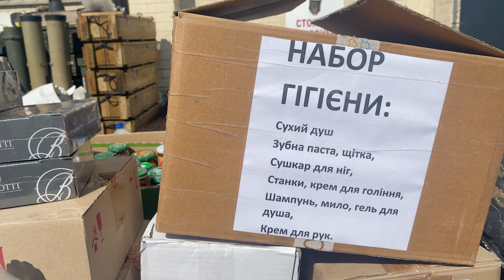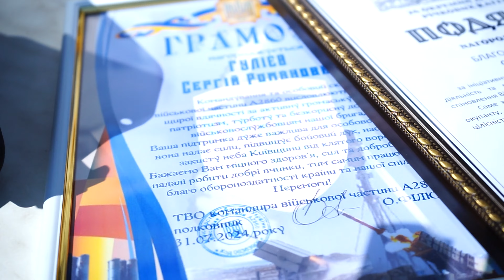Допомога ППО Київщини та 95-бригаді ДШВ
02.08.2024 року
Чергова передача всього необхІдного ЗСУ.
Сьогодны в БЕЗПЕЧНОМУ РЕГІОНІ почесних гостей - воїнів ППО, котрі боронять небо Київщини. Нещодавно вони збили 89 повітряних цілей з 89 і сьогодні ми їм кажемо - ДЯКУЮ!
Передаємо зарядні станції, павербанки, генератор та пральні машинки, телевізори, цвяхи та скоби для стягування брусів, плівку та утеплювач та багато багато необхідного.
Командиру танкової роти Олексію передаємо потужний РЕБ.
Вшановуємо загиблих хвилиною мовчання.
Плідно працюємо за для ПЕРЕМОГИ України.
Черговий плідний, гарний день в БЕЗПЕЧНОМУ РЕГІОНІ.

Дякую усім, хто наближає ПЕРЕМОГУ!